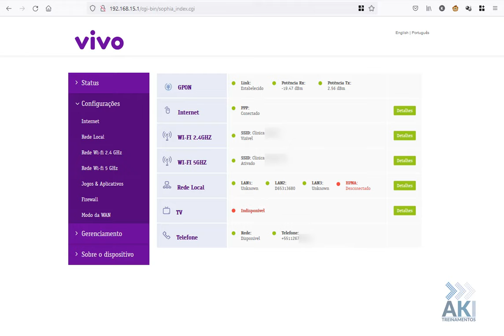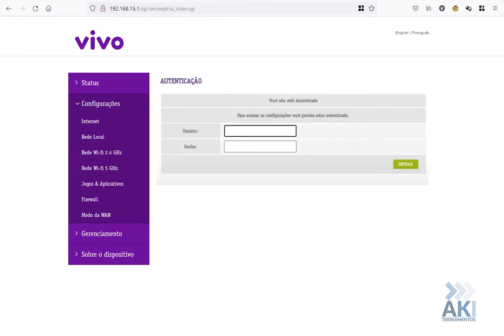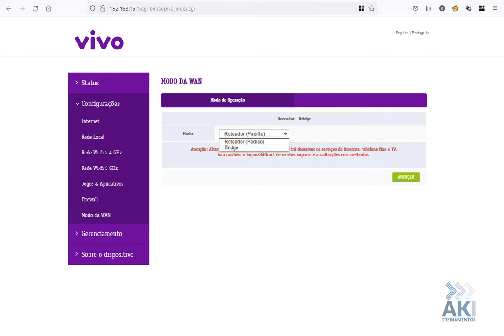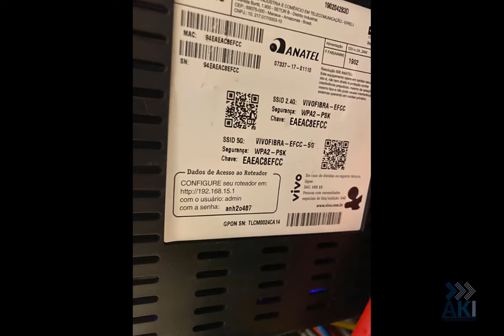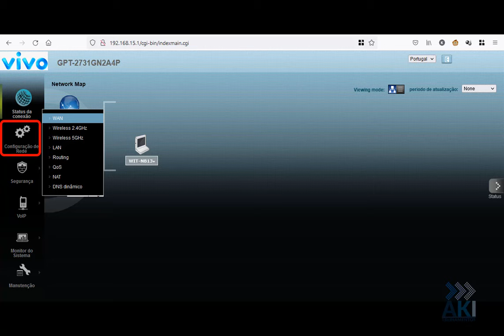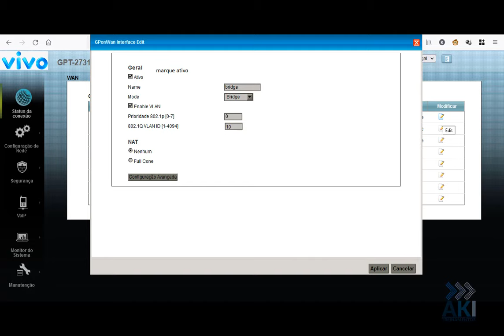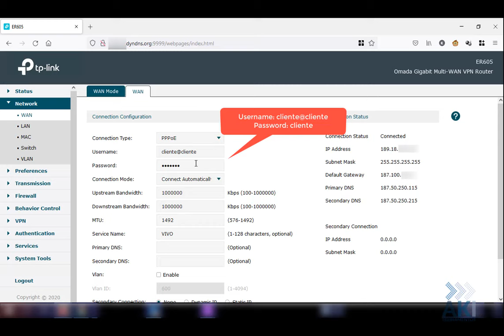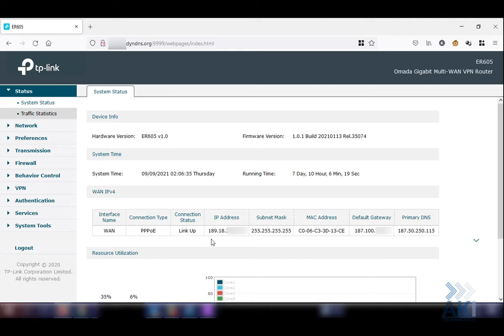Configurar o modem da VIVO FIBRA em BRIDGE, mantendo a TV e o Telefone funcionando (GPT-2731GN2A4P)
CENÁRIO:

O cliente utilizava o link da VIVO e precisava colocar o modem em BRIDGE para que o roteador obtesse o IP Publico do modem, porém ao realizar esse processo no modem da VIVO a telefonia parou de funcionar e a TV.

Então conseguir entrar na configuração do modem da VIVO avançada e entrei com o usuário support e a senha que está embaixo do modem, assim conseguir configurar somente a VLAN da internet como BRIDGE, dessa forma no roteador configurei a porta WAN como PPPoE e coloquei o usuário cliente@cliente e a senha cliente para finalmente obter o IP Público da VIVO e conseguir configurar o acesso via VPN.

🖱️ CONHEÇA OS CURSOS DA AKI TREINAMENTOS:

Descubra o conhecimento que transforma vidas na página de cursos da AKI Treinamentos. Acesse agora o link abaixo para para embarcar em uma nova jornada de aprendizado1

Alguns cursos da AKI Treinamentos
🔒 Implantando e Administrando o Microsoft Intune
🔒 Administrando o Microsoft Office 365
🔒 Administrando o Google Workspace (G Suite)
🔒 MS-700 - Managing Microsoft Teams
🔒 Montando um servidor de arquivo via SharePoint
🔒 Administrando e Implantando o Exchange Server
🔒 Firewall Watchguard - Do básico ao Avançado
🔒 AuthPoint - Autenticação Multifator MFA / 2FA
🔒 Dropsuite - Backup de SharePoint, Teams, OneDrive e Email)

🤝 Ajude o canal a crescer para podermos entregar cada vez mais conteúdo de qualidade se inscrevendo, curtindo o vídeo e ativando as notificações (clique neste link para se inscrever no canal!)